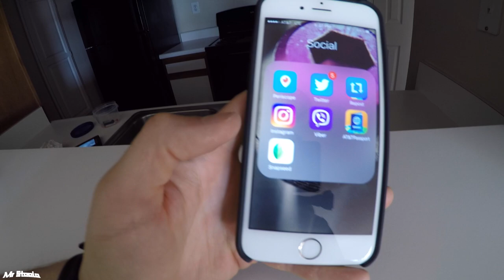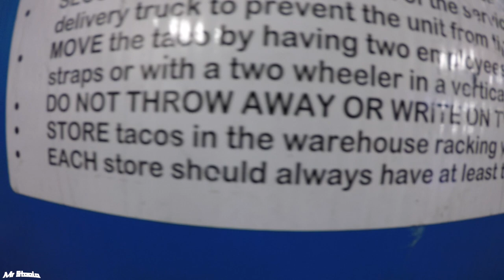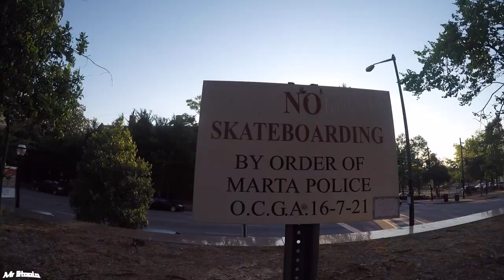Trust Your Gear I Vlog I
VLoglog Number 2!  having so much fun editing these together. I hope to do multiple per week when I can and at least one per week.
 Thanks
Mr. Steele

P.S. My extremely early prototype CrossFire, was not working correctly.. hints the failsafe at close range, and has since been fixed.

Song 5  artist: Mac Guffin Feat. Line Kruze
              song: Knife Edge
Song 6  artist: Unknown

Equipment
camera tilt 25*
_ Equipment _
- ImpulseRC 5" Alien
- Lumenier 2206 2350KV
- KISS 24A
- HQ 5040X3(Yellow)
- HS1177
- TBS Core PNP50
- TBS Triumph CP antenna
- TBS Unify Pro 800mW VTx
- KISS FC
- SMC 37A 1300mAh 4S -
- GoPro Hero 4 Silver (GoPro slip on cover)
AUW - 596g

Radio - Taranis/CrossFire
Rx -X4r-SB/XF micro Rx
Goggles - Fatshark Dominator HD V2
VRx- TBS Dominator Module with VAS Mad Mushroom